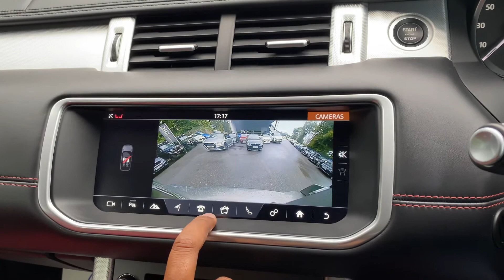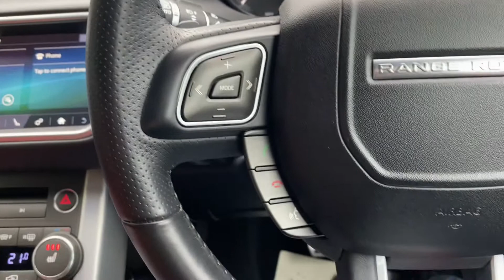2017/67 Range Rover Evoque Convertible HSE Dynamic in Silicon Silver with Red/Black Leather for sale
*** AWARDED BEST CUSTOMER CARE *** UK HOME DELIVERY AVAILABLE.  WALK AROUND VIDEO AND HIGH RES PHOTOS ON OUR WEBSITE.  One Lady Owner from New.  Evoque Convertible HSE Dynamic presented in Silicon Silver with Black & Red two-tone Perforated Premium Leather Seats.  Specification includes Apple CarPlay, Reversing Camera, DAB Digital Radio, Cruise Control, Power Folding Mirrors, Electric Front Seats with Memory, Heated Front Seats, Meridian 1280w Audio System, Bluetooth with Audio Streaming, DVD player, Illuminated Scuff Plates, Bi-Xenon Headlamps, 20 inch Alloy Wheels in Shadow Chrome finish with 4 matching Continental tyres, Heated Windscreen. Full Service History.  Will have a service, heathcheck, new MOT and full valet prior to sale. Call us to discuss delivery anywhere in the UK on this car. AUTOGLYM LIFESHINE DEALER - Ask About having this product applied to your new car. Have a look at our testimonials on our website to read more about us and the services we can offer our clients. Video walk around of this car available. 'Like' our page on Facebook/Instagram for stock updates. All our videos are on our YouTube channel. This vehicle is HPI Checked. WarrantyWise Warranties Available for 6,12,24 or 36 Months. UK Nationwide Delivery Available. Finance Specialist - We have over 20 lenders available for all circumstances and may beat your banks quote. FINANCE & DRIVE AWAY ON THE DAY. Nice Part Exchanges Considered. - Prestige & Performance Specialist - AWARD WINNING DEALER - BEST CUSTOMER CARE 2017. All Transactions subject to a £149 admin fee.